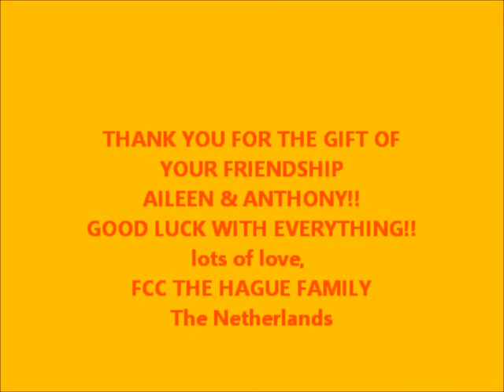TILL WE MEET AGAIN AILEEN & ANTHONY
BE PROUD OF YOURSELF, LEN for finishing your OFW journey - still STRONG, YOUNG & ABLE!! May God’s grace of patience, steadfast faith and optimism be with you as you embrace the new challenges and opportunities back HOME. KEEP YOUR FAITH & KEEP IN TOUCH!!
Your FCC The Hague Family